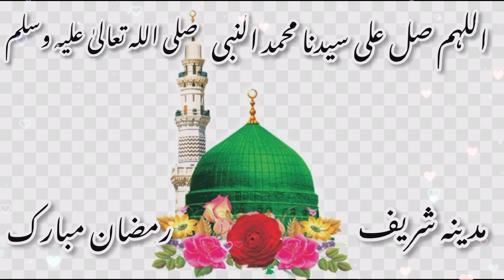new naat Sharif sabse ala wala hamara Nabi new naat Sharif